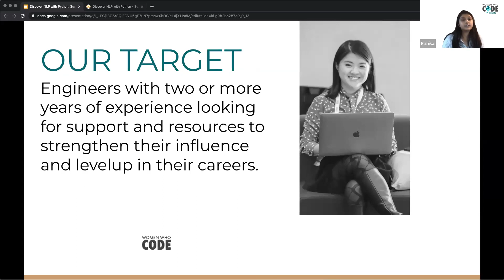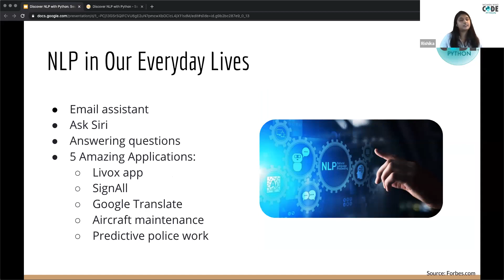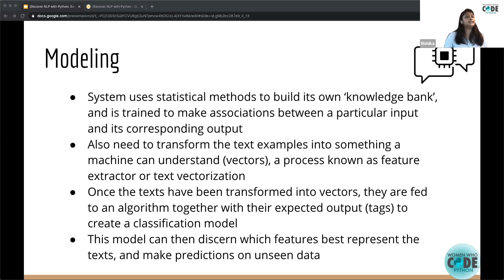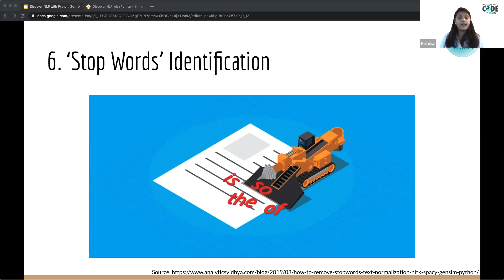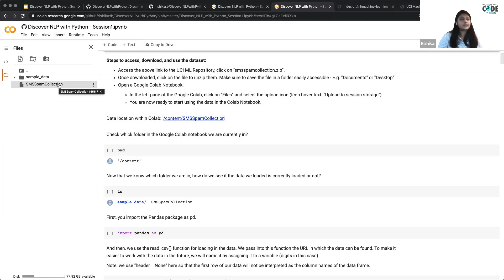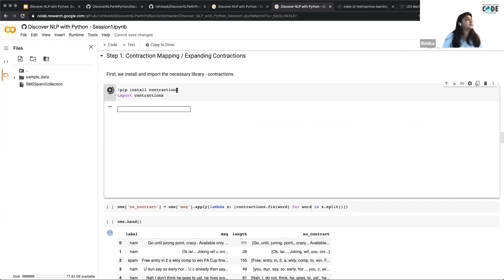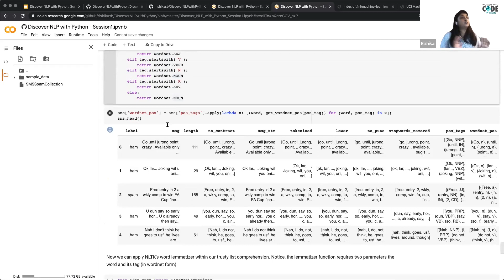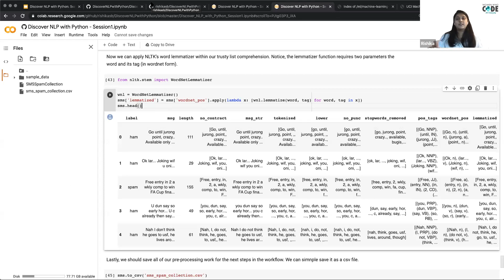Discover NLP with Python: Study Group Introduction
Presented by Women Who Code Python
👩‍💻 Speakers: Rishika Singh, Yashika Sharma, Ramya
Topic:Discover NLP with Python Study Group

Please join us in discovering NLP with Python, as we begin with the foundations of NLP and deep learning, all the way to its applications in machine translation and sentiment analysis. Our monthly sessions will introduce you to the exciting world of natural language processing!

For our 💬 slack channel, 🎥 previous event recordings, 🗓 upcoming events, 💻 github repo and more check us out